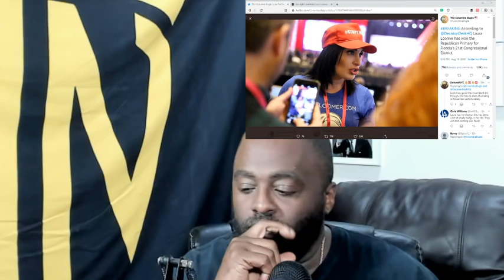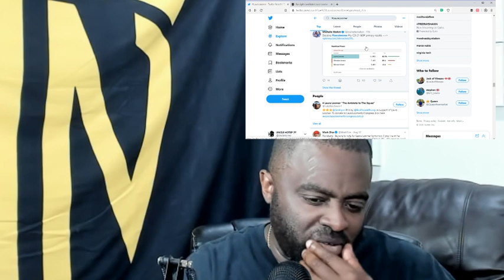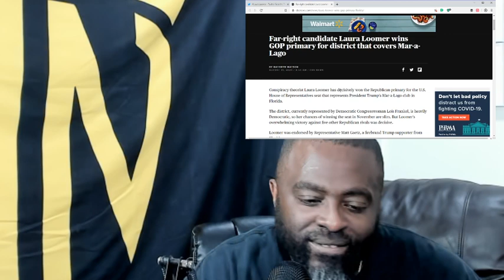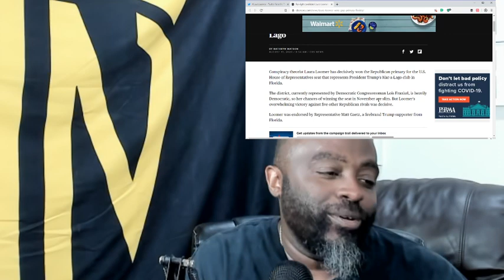Laura Loomer wins Republican Primary in Florida. One step closer to getting back her Twitter Account